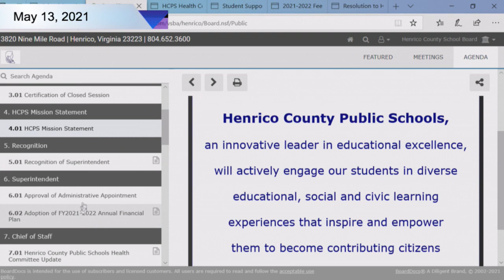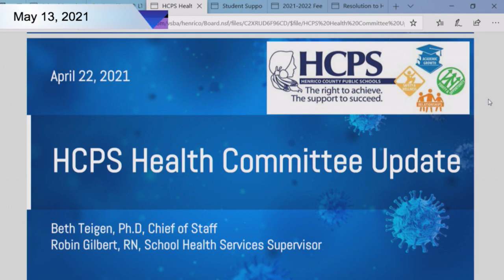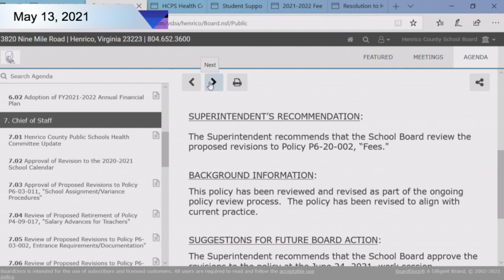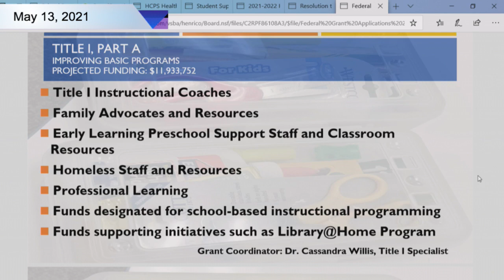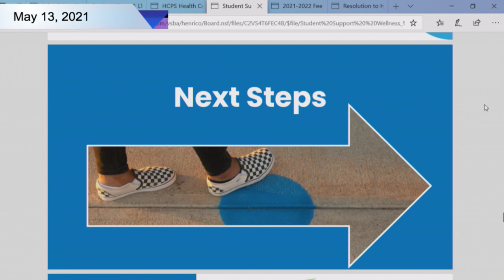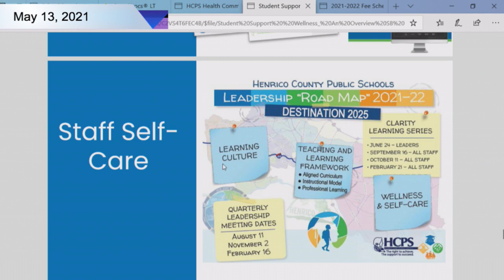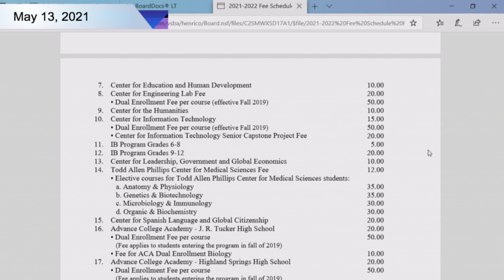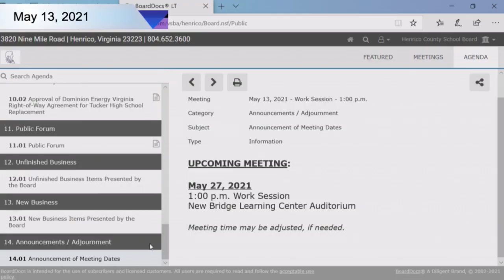Henrico County School Board - May 13, 2021 - School Board Work Session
Work Session - 1:00 p.m.
New Bridge Learning Center Auditorium
5915 Nine Mile Road
Henrico, VA 23223
1. Approval of Agenda
1.01 Approval of Agenda
2. Closed Session
2.01 Closed Session
2.03 Exit Closed Session
3. Certification of Closed Session
3.01 Certification of Closed Session
4. HCPS Mission Statement
4.01 HCPS Mission Statement
5. Recognition
5.01 Recognition of Superintendent
6. Superintendent
6.01 Approval of Administrative Appointment
6.02 Adoption of FY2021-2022 Annual Financial Plan
7. Chief of Staff
7.01 Henrico County Public Schools Health Committee Update
7.02 Approval of Revision to the 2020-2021 School Calendar
7.03 Approval of Proposed Revisions to Policy P6-03-011, "School Assignment/Variance Procedures"
7.04 Review of Proposed Retirement of Policy P4-09-017, "Salary Advances for Teachers"
7.05 Review of Proposed Revisions to Policy P6-03-002, Entrance Requirements/Documentation"
7.06 Review of Proposed Revisions to Policy P6-03-008, "Overage Pupils"
7.07 Review of Proposed Revisions to Policy P6-19-021, "Gifted Students"
7.08 Review of Proposed Revisions to Policy P6-20-002, "Fees"
7.09 Review of Multiple Unchanged Policies
7.10 Review of Temporary Suspension of Policies per the Virginia Department of Education Waivers
7.11 Acceptance of the Virginia Department of Education Career and Technical Education Competitive Innovative Program Equipment Grant Award
7.12 Acceptance of the 2021 3Ts of Education Grant Award
8. Learning
8.01 Review of 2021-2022 Federal Grant Funding
8.02 Overview of Student Support and Wellness
9. Finance and Administration
9.01 Review of the Education Fee and Tuition Schedule for 2021–2022
10. Operations
10.01 Award of Construction Contract for the Replacement of Dry Pipe Sprinkler Systems at Ashe Elementary School
10.02 Approval of Dominion Energy Virginia Right-of-Way Agreement for Tucker High School Replacement
11. Public Forum
11.01 Public Forum
12. Unfinished Business
12.01 Unfinished Business Items Presented by the Board
13. New Business
13.01 New Business Items Presented by the Board
14. Announcements / Adjournment
14.01 Announcement of Meeting Dates